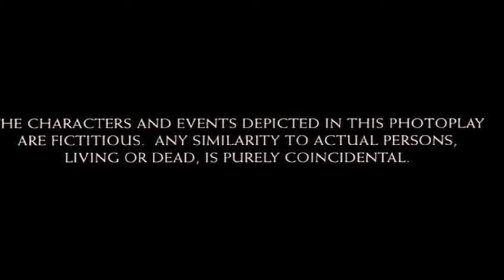Gold 2018 Hindi movie full reviews and best facts ||Akshay Kumar,Mouni Roy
This Video have reviews and facts of Gold 2018 Hindi movie